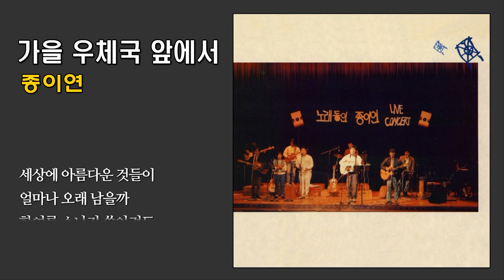가을 우체국 앞에서 - 종이연 / 1992 (가사)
(가사) 가을 우체국 앞에서

작사곡 : 김현성

가을 우체국 앞에서
그대를 기다리다
노오란 은행잎들이
바람에 날려가고
지나는 사람들 같이
저멀리 가는걸 보내
세상에 아름다운 것들이
얼마나 오래 남을까
한여름 소나기 쏟아져도
굳세게 버틴 꽃들과
지난 겨울 눈보라에도
우뚝 서있는 나무들같이
하늘아래 모든 것이
저홀로 설 수 있을까
그대를 기다리다
우연한 생각에 빠져
날 저물도록 몰랐네